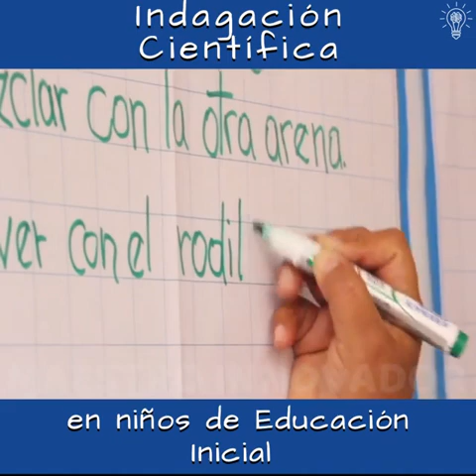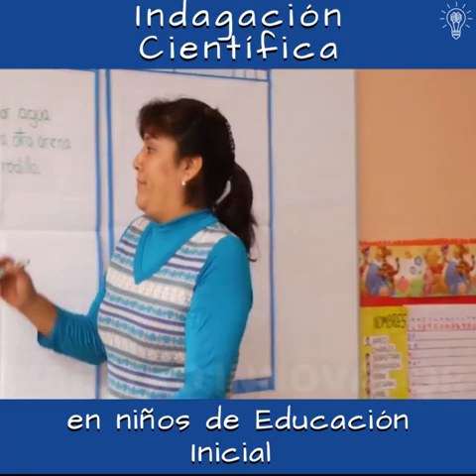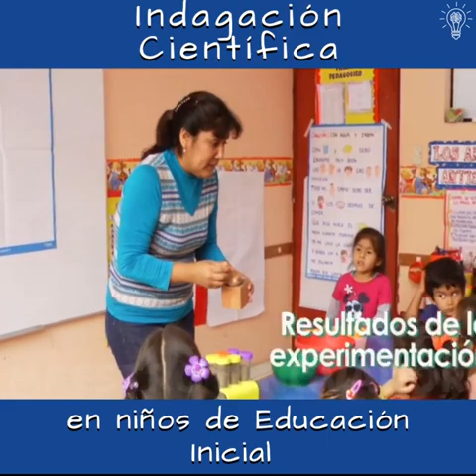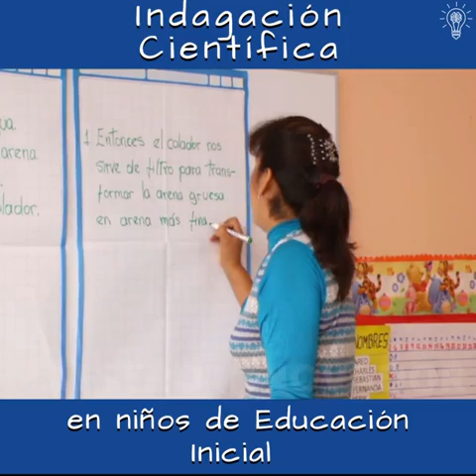📣Entérate como deben iniciar los niños en investigación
La indagación científica en niños de educación inicial.
Créditos: DIGEBR Dirección de Educación Inicial